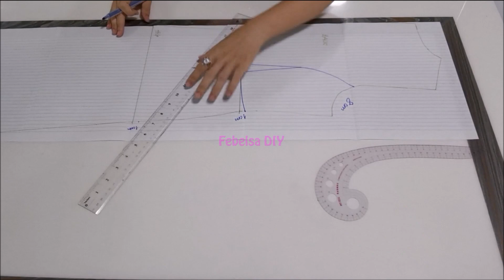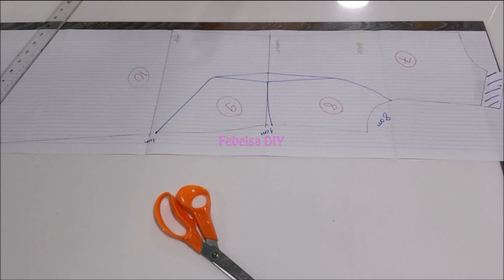V057 DIY black beige color block dress (Thrift Flip)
V019 Pattern Making (basic dress with bust + waist darts)

V024 Pattern Making (stretch fabric, basic dress no dart)

V029 Pattern Making (loose fit blouse)